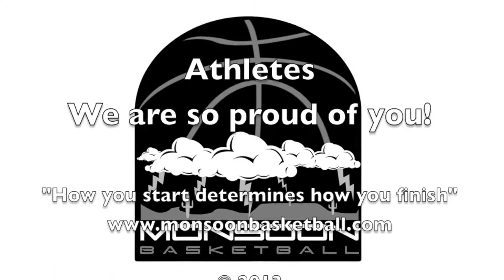20130317 Monsoon NYBL, Session 1 of 3, Game 3 of 5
Highlight reel for AZ Monsoon, coached by Mark Brown, playing in Game 3 of 5 in Session 1 of 3 of the National Youth Basketball League in Washington DC.